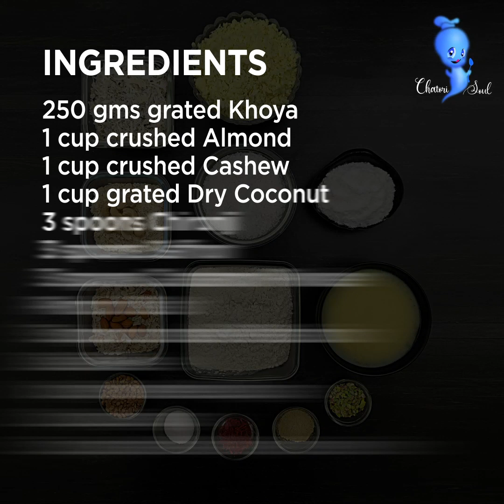MAWA GUJIA I मावा गुजिया बनाने की विधि I HOLI SPECIAL GUJIA I नरम ख़स्ता चाशनी वाली गुजिया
Ingredients
250 gms grated Khoya
1 cup crushed Almond
1 cup crushed Cashew
1 cup grated Dry Coconut
3 spoons Chironji
3 spoons Saffron
3 spoons Cardamon Powder
Pinch of Salt
3 spoons crushed Pistachio
Desi Ghee
1 cup Powdered Sugar
2 cups Sugar
3 cups Maida/All Purpose Flour

Note :
Low flame to be used throughout cooking
Step 1
Preparation of Filling
Take a Pan
Add 3 spoons Ghee
Add Chironji
Add Crushed Almond and Crushed Cashew
Add 1 spoon Cardamon Powder
Saute for a Minute

Now add Grated Dry Coconut
Mix together and Saute for a minute
Now Take a Pan and Add grated Khoya
Saute Khoya for 20 mins till it turns brown
Transfer it to a plate to cool down
Note :
Saute Khoya Properly else it will spill out from Gujiya
After Khoya gets cool down,  Crumble it and Mix with Sauted Dry Fruits
Now Add Powdered Sugar and Mix
Step 2
Kneeding Dough for Gujiyas
Take Maida
Add a Pinch of Salt
Add 4 spoons Desi Ghee
If it binds then the consistency is correct
Now Add Water and Kneed a Soft Dough
Cover it with Wet Cloth and Rest for 30 Mins
Step 3
Filling Gujiyas
Kneed Dough again for a Minute and Make Balls
Take a Ball and Roll it
Take a Bowl and Scoop out dough in equal size
Put 1.5 Spoons of Filling in Centre
Apply Water on the edges and Fold it into half
Keep Pressing the folded edges firmly
Now Twist and Press to Seal
Step 4
Making Syrup
Take 1.5 Cups Sugar
Add 1.5 Litres Water
Turn On the Flame
Add Pistachio
Add Saffron
Boil it for 20 Mins Step 5
Time to Fry
Add Desi Ghee
Fry Gujiyas on Low Flame
Note :
To be fried on low flame, this will take 20 Minutes.
Add Fried Gujiyas immediately to the Lukewarm Syrup.
Note : Transferring Hot Gujiyas immediately to Syrup will let Syrup goes inside the Gujiyas
Let them Soak in Syrup for 5 Mins and Serve
Garnish with Grated Coconut Powder